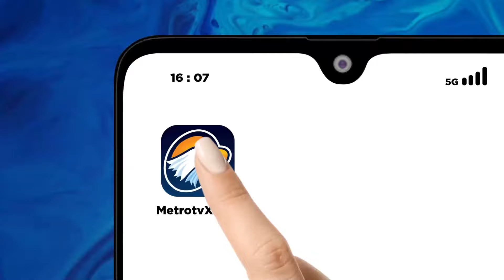Debat Pilkada Kabupaten Bulungan, Wujudkan Bulungan Hijau yang Adil dan Merata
MetroTV, KPU  kabupaten Bulungan telah selesai melaksanakan debat kedua, yang digelar pada sabtu malam. Kedua paslon mengaku tetap mengutamakan kedamaian, usai beradu visi dan misi untuk memperebutkan kursi pemimpin nomor satu di kabupaten Bulungan